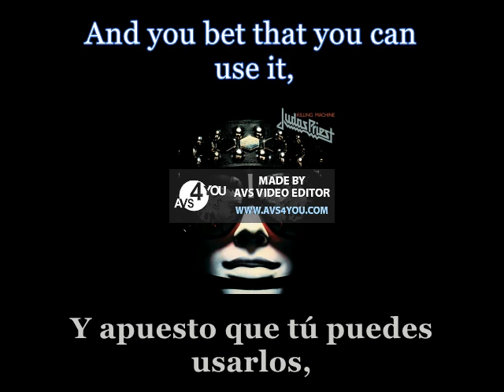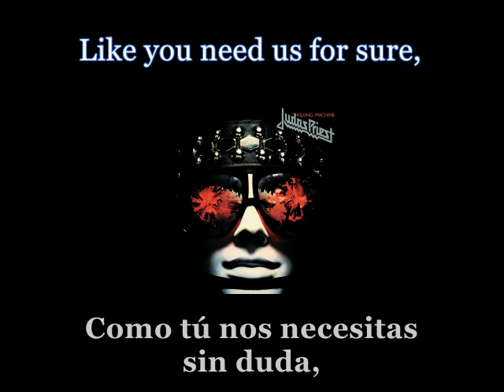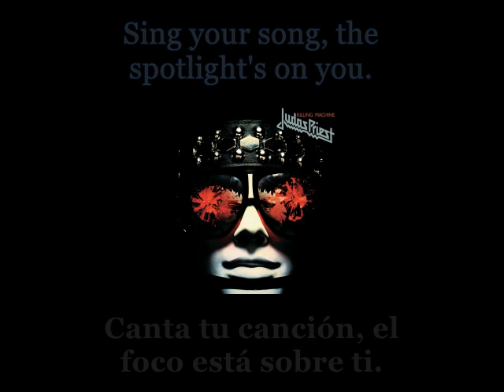Judas Priest - Take On The World - 05 - Lyrics / Subtitulos en español (Nwobhm) Traducida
Artist: Judas Priest
Track: Take On The World
Album: Killing Machine
Year: 1978
Genre: Heavy Metal
Country: England